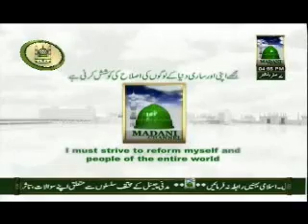SIGNAL - How to drive Car in mistiness - Faizan of Ameer e Ahle Sunnat Maulana ILyas Qadri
This educational video clip teaches us how to drive Car in mistiness.